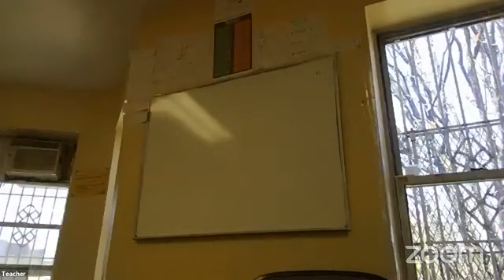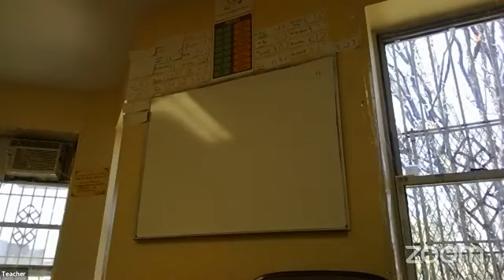The Message Of Pesach Sheini - Rabbi Majeski